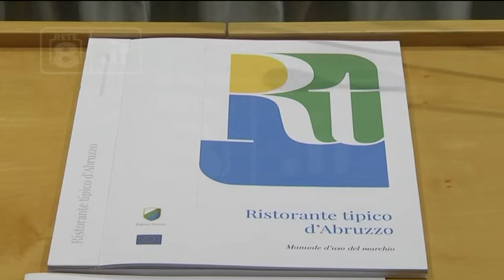Abruzzo - Ristoranti tipici, arriva il marchio UE